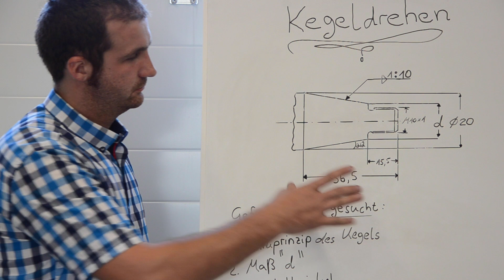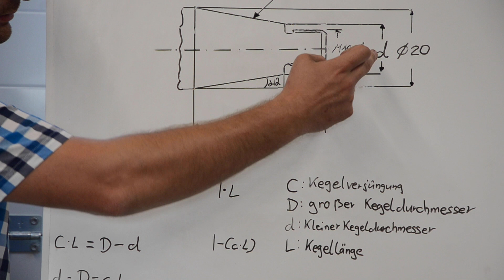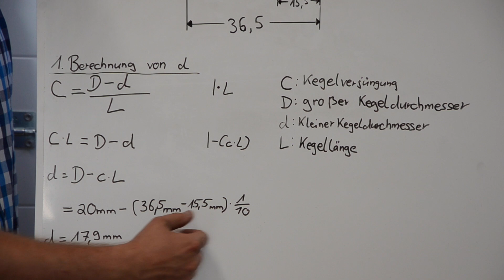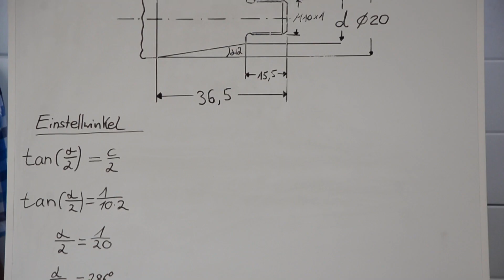Kegeldrehen mit einer konventionellen Drehbank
Um einen perfekten Kegel zu drehen bekommt ihr hier eine theoretische und eine praktische Anleitung.

Um einen geometrisch bestimmten Kegel herstellen zu können sind einige Angaben notwendig. Hierzu zählen der Durchmesser D (der größere Durchmesser), der Durchmesser d (der kleinere Durchmesser), die Kegellänge L und die Kegelverjüngung C. In den meisten Prüfungsaufgaben muss man zuerst 1 der 3 Variablen berechnen.

Wie so etwas aussehen könnte, beschreiben wir in diesem Video. Ziel der Berechnung ist es, den richtigen Einstellwinkel für die Drehbank zu errechnen. Nach der Einstellung des Oberschlittens kann der Kegel fehlerfrei gefertigt werden.

▬▬▬▬ Spendenlink ▬▬▬▬
Wir freuen uns über eure Unterstützung um noch mehr Zeit in den Kanal investieren zu können freuen wir uns über eure Unterstützung.

▬▬  EQUIPMENT * ▬▬
📷  Kameraequipment:

▬Werkstattequipment▬:
► Sicherheitsschuhe Felix:

▬▬ Timestamps ▬▬

Kapitel:
00:00​ - Intro
00:18 - Beschreibung der Aufgabenstellung
01:46 - Berechnung des Durchmessers d
03:01 - Berechnung des Einstellwinkels
03:44 - Justage des Einstellwinkels
05:20 - Herstellung des Kegels